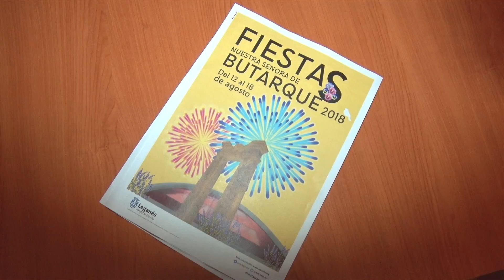Carteles Fiestas de Butarque Leganés 2018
El actor leganense Jesús Lago será el pregonero de unas Fiestas de Butarque que contarán con más de 30 actuaciones musicales

Efecto Pasillo, Los Secretos, los festivales Radiolé y Kebuena, Carlos Donoso, Desvariados o Remember Queen, protagonistas del programa de conciertos.

Apuesta por las orquestas, que tomarán protagonismo en ocho jornadas consecutivas de programación en la Plaza Mayor

Jesús Lago es actor del último éxito del cine español, Campeones, una película que desmonta los mitos y prejuicios sobre la discapacidad intelectual

Las Fiestas arrancarán de forma oficial el 12 de julio. Antes, los días 4 y 5 se celebra la XVIII Fiesta de Gigantes con compañías gigantes de toda España

Durante la presentación se ha destacado la campaña ‘Leganés por unas Fiestas Libres de Agresiones Sexistas’ del Ayuntamiento para sensibilizar y concienciar en la modificación de actitudes y comportamientos que están en la base de la violencia machista

Artistas de todo el mundo participarán en el XVII Concurso Internacional de Estatuas Humanas de Leganés

La participación vecinal, clave un año más gracias al gran trabajo y a las propuestas y actividades programadas por las peñas. Los encierros y suelta de reses se celebrarán los días 16, 17 y 18